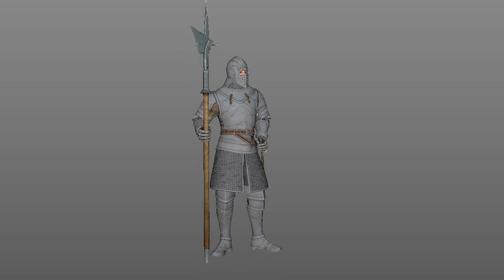Watcher of Realms 3D model+animations 2 (.fbx)